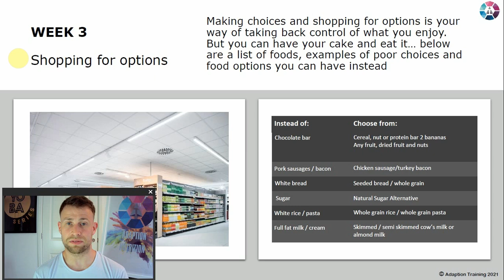Ep45: Making Choices & Shopping for Options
🥦 **Join our Free Video Nutrition Course on "It's the YO BA Series"!** 🥗

Are you ready to take charge of your health and transform your lifestyle through better nutrition choices? Look no further! Welcome to the "It's the YO BA Series" on YouTube, where we're excited to offer you an incredible opportunity to learn about nutrition, right from the comfort of your own home – all for FREE!

In this comprehensive video course, we'll dive deep into the world of nutrition, debunking myths, exploring dietary principles, and guiding you towards a healthier, happier you. Our engaging and knowledgeable instructors will break down complex concepts into simple, actionable steps that you can integrate seamlessly into your daily routine.

📥 **Free PDF Downloads:** To complement the video content, we've created valuable PDF resources that you can download for FREE. These materials will reinforce your learning and serve as handy references.

📚 **Bonus Recipe E-Books:** But wait, there's more! When you visit our download library, you'll discover not just one, but TWO fantastic recipe e-books filled with delicious and nutritious meal ideas. These e-books are designed to make healthy eating enjoyable and sustainable.

🌟 **Benefits of Taking the Course:**
- **Weight Loss:** Discover how to shed those extra pounds and maintain a healthy weight without resorting to fad diets or extreme measures.
- **Diabetes Management:** Learn dietary strategies to help you better control your diabetes and keep your blood sugar levels in check.
- **Cholesterol & Blood Pressure Control:** Gain insights into how your food choices can positively impact your cholesterol levels and promote a healthier heart.

🔗 **Explore More Free Courses:** If you find value in this course, we encourage you to explore other FREE resources available Our goal is to empower you with knowledge, helping you achieve your fitness goals, manage your weight, and lead a healthier life.

At "It's the YO BA Series," we believe that everyone deserves the opportunity to thrive. That's why our course is completely FREE – our way of adding value to your life and supporting you on your journey to wellness. So, come join us and embark on a transformative experience that will leave you feeling energised, confident, and equipped with the tools you need for a healthier lifestyle.

🥗🏋️‍♀️ Start your journey to a healthier you today with "It's the YO BA Series" – and of course;
Be A Boss BA!